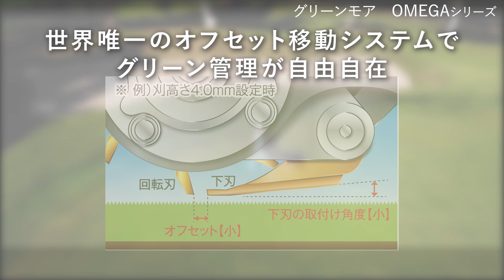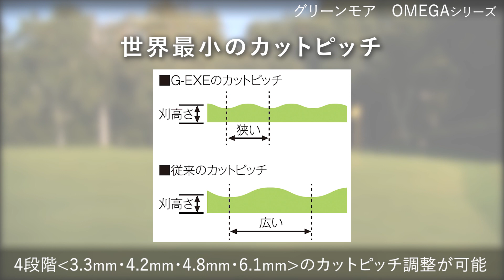SHIBAURAグリーンモア「OMEGAシリーズ」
グリーンモア　OMEGAシリーズ

■主な特長

G－EXE－OMEGA

・世界最小3.3㎜のカットピッチ、さらに4段階のセッティングが可能

・世界最軽量79㎏（G-EXE22-OMEGA)

・世界唯一のオフセット移動システムでグリーン管理自由自在

G-Flow-OMEGA

・アンジュレーションへの優れた追従性を発揮するフローティング方式を採用

・グルーミング方式にデビルカッター採用